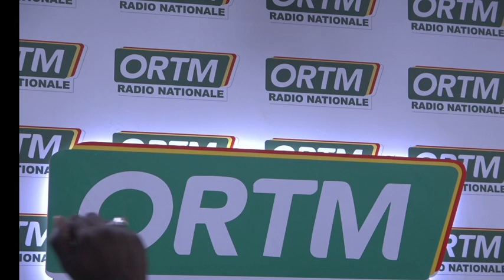Journal de la coupe du mondiale Qatar 2022 sur la radio nationale du Mali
Présentation : Idrissa CAMARA